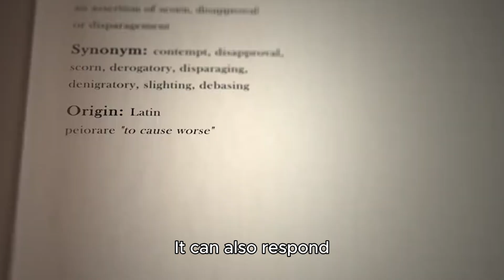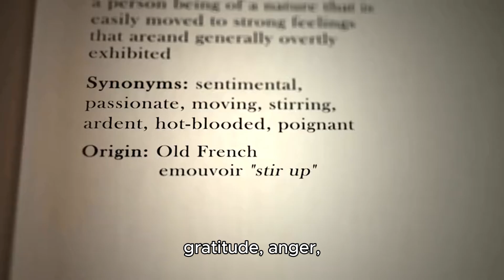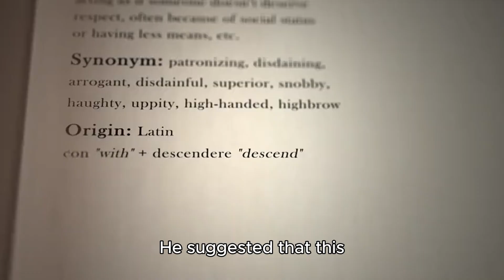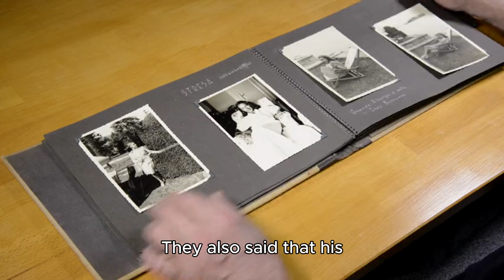Masaru Emoto and His Water Experiments